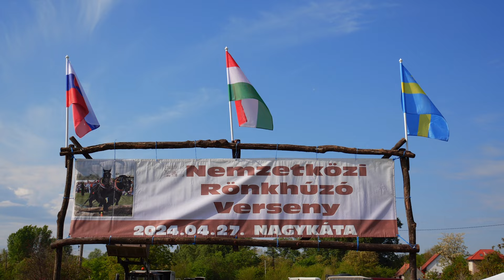Nagykáta 2024-04-27 Nemzetközi Rönkhúzó Verseny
2024 Nemzetközi Rönkhúzó Verseny összefogaló.Kattints HD minőségre.